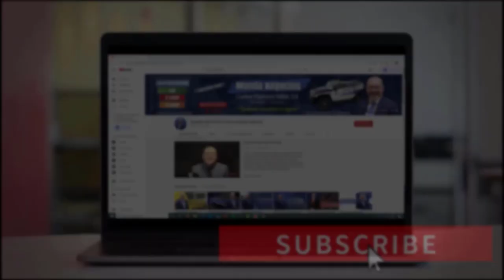NEGOCIOS DE COMPRA Y VENTA | Administrando su Negocio #15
Administrando su Negocio
Capítulo 14: Negocios De Compra y Venta

Muchos seguramente han tenido la idea de comprar una empresa, porque probablemente obtener una compañía o negocio, que ya está consolidada en el mercado, es mucho más fácil, ya que el emprendedor no se deberá preocupar de los mismos factores, que cuando se empieza un emprendimiento desde 0.

Aunque como sabemos, ¡no todo en esta vida es fácil!, ya que asegurar la continuidad de una empresa es un gran desafío, tanto para los empresarios como para los grupos accionarios.
Antes de la venta de la compañía, los posibles compradores ven en un informe detallado preparado por abogados, que cubre los aspectos claves del negocio objetivo.

En este video veremos cada uno de los temas principales que se tendrán que analizar para realizar este proceso.